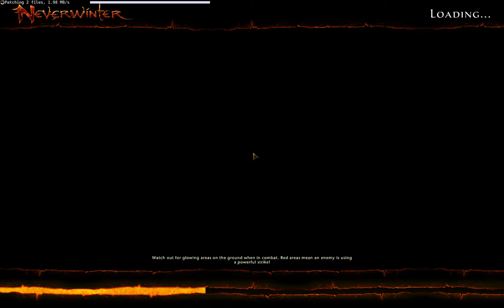Neverwinter - Part 2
Neverwinter is apart of the Dungeons and Dragons franchise. It is super awesome and reminds me of Dragon Age in a lot of ways.